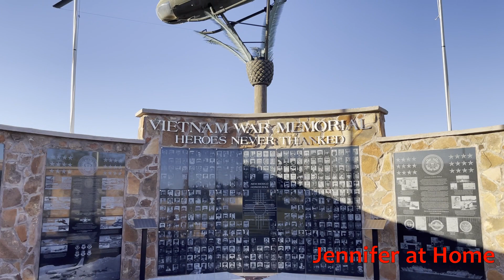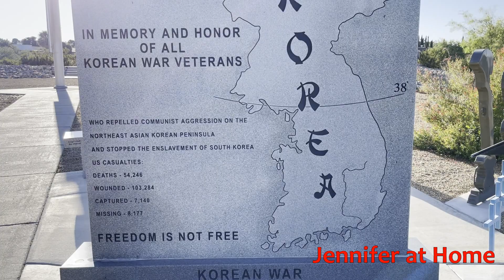Veteran's Day Salute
Thank you for joining us while we pay tribute to all the Men & Women who have served our Great Country in the Armed Services.

If you are a new subscriber, I hope you enjoy the whole video. I wouldn’t want anyone to miss my upcoming videos.

Thank you again for watching and I hope you look forward to my next video. New Videos Come Out Every Tuesday, Thursday, and Saturday Morning! You just might get a bonus video a couple of times a month, so be sure to turn on your notifications!